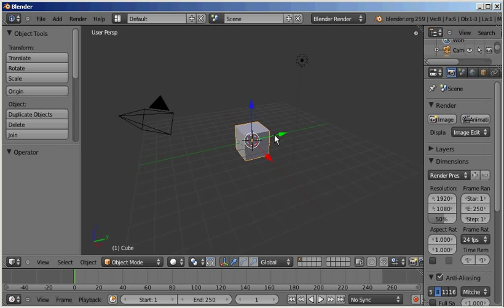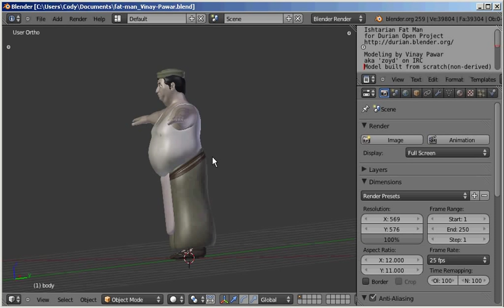How to import .blend files into blender3d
this shows you how to impot blender files into blender3d